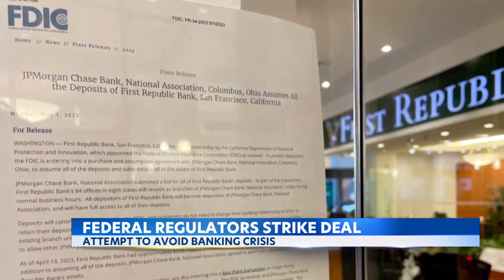First Republic Bank seized, sold in fire sale to JPMorgan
Regulators seized troubled First Republic Bank early Monday, making it the second-largest bank failure in U.S. history, and promptly sold all of its deposits and most of its assets to JPMorgan Chase in a bid to end the turmoil that has raised questions about the health of the U.S. banking system.